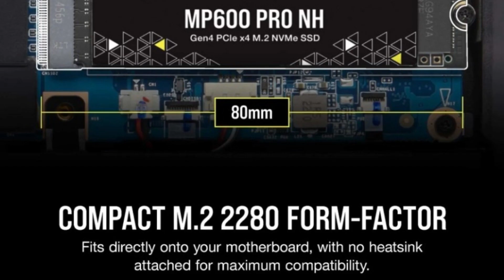SSD 500GB CORSAIR MP600 PRO NH PCIe 4.0 x4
SSD 500GB CORSAIR MP600 PRO NH PCIe 4.0 x4 CSSD-F0500GBMP600PNH

Capacity : 500GB
Storage Temperature : -40°C to +85°C
Endurance : 350TBW
Memory Type : PCIe Gen 4.0 x4
SSD Max Sequential Read CDM : Up to 6600MB/s
SSD Max Sequential Write CDM : Up to 3600MB/s
Max Random Read QD32 IOMeter : Up to 450K IOPS
Power Consumption Active : 8.8W Average
SSD Smart Support : Yes
NAND Technology : 3D TLC
SSD Operating Temperature : 0°C to +65°C
Storage Humidity : 93% RH (40° C)
SSD Package Contents : MP600 PRO NH M.2 SSD
SSD Shock : 1,500 G
Form Factor : M.2 2280
SSD Compatibility : M.2 2280 Interface Connector Windows 11, Windows 10, Mac OS X
Voltage : 3.3V, +/- 5%
Vibration : 20Hz~80Hz/1.52mm, 80Hz~2000Hz/20G
DEVSLP : PS4:3mW
Encryption : AES 256-bit Encryption
MTBF Hours : 1,600,000 Hours
SSD TBW : 350
Max Random Write QD32 IOMeter : Up to 880K IOPS